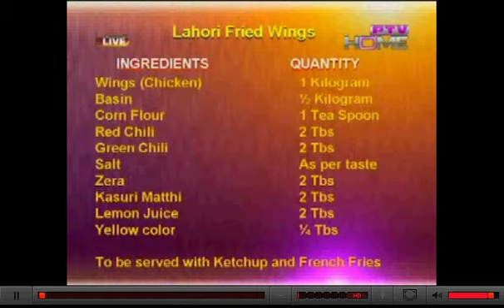Pakistan Food by Chef Munira Kiran.avi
Spicy and Delicious Pakistani Recipe presented in Live Television transmission (PTV HOME) by Chef Munira Kiran. Chicken wings are most favored food in major urban centers of Pakistan. Various varieties are available and this one (Lahori Wings)  is very special one. The recipe is simple and is displayed.